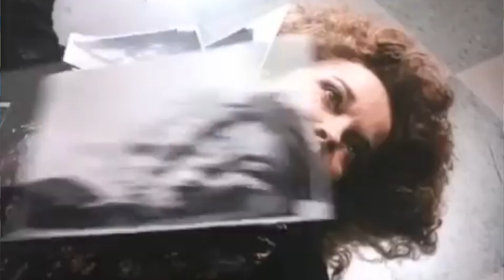BEST HALLOWEEN RECOMMENDATIONS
Here is our list of our personal  top movies we like to watch on halloween!  please share and subscriber!!